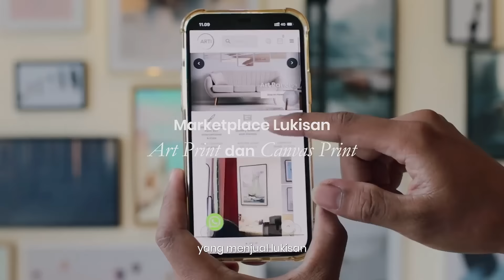ARTI.ID siap Menghiasi Ruangan Anda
ARTI tersedia di berbagai macam platform, diantaranya:
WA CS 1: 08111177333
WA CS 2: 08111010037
Shopee: artiseniofficial
Tokopedia: artiseniofficial
Zalora: artiofficialstore